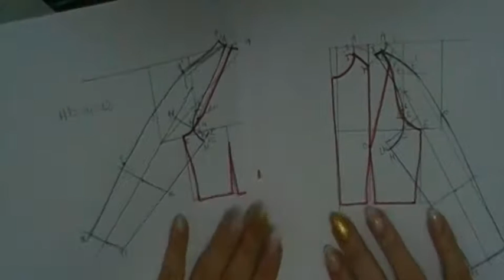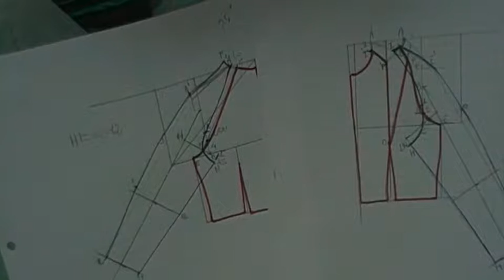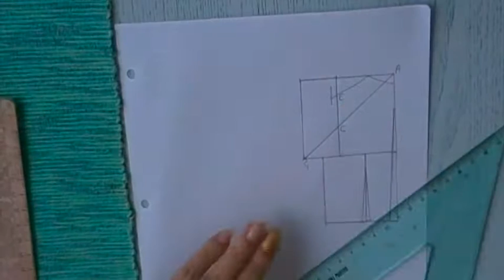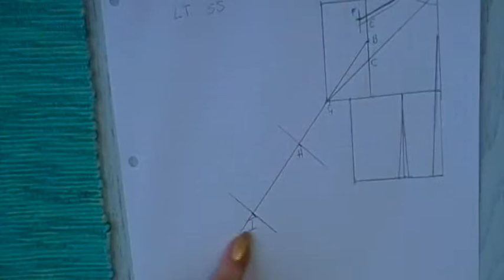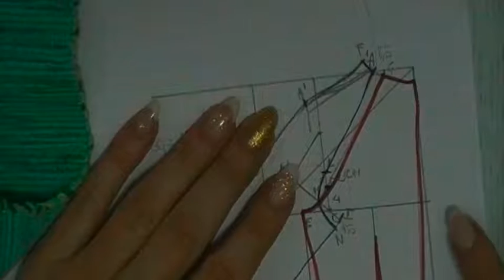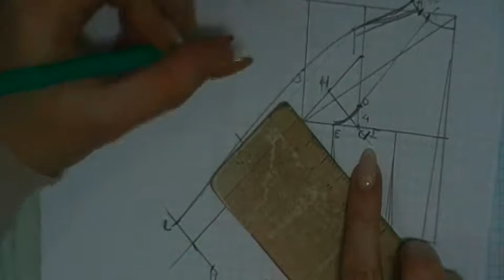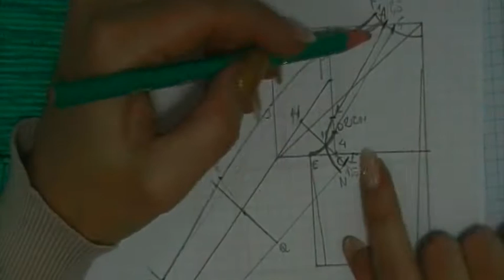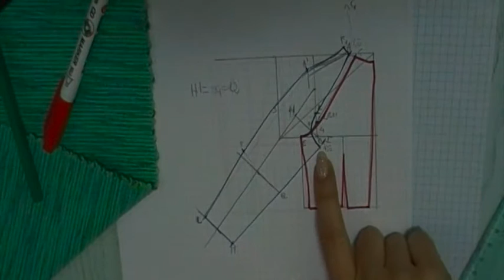Tracciato Manica Raglan parte posteriore